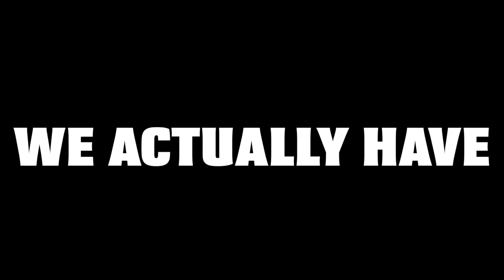BUSTING 100 MYTHS IN 24 HOURS!!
We Busted 100 of the most INSANE MYTHS in 24 hours.. There's also a myth that you won't watch this video all the way until the end.. let's bust that myth!!

Thanks @airrack for the inspiration! 😊